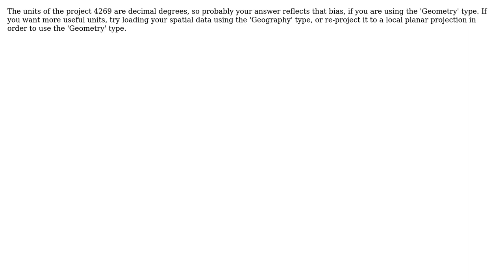GIS: Why are STDistance results so small?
With thanks & praise to God, and with thanks to the many people who have made this project possible! | Content (except music & images) licensed under CC BY-SA | Music | Images & others | With thanks to user underdark user Paul Ramsey user gruber and the Stack Exchange Network Trademarks are property of their respective owners. You are responsible for your own actions.